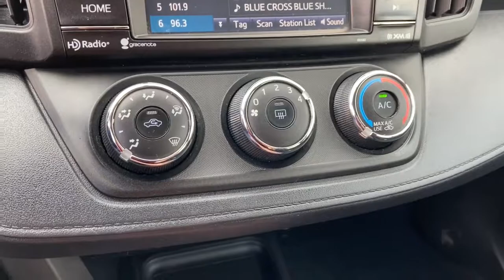2016 Toyota RAV4 Pre-owned used near me Chicago, IL Area D8605B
Pre-Owned Used 2016 Toyota RAV4 near me Chicago, IL area at Jack Phelan Dodge.

5859 South La Grange Road

AWD.brbr2016 Toyota RAV4 4D Sport Utility LE 2.5L 4-Cylinder DOHC Dual VVT-i 6-Speed Automatic AWDbrbrbrYou Gotta See Jack.brbrbrUsed vehicle pricing includes all offers and incentives. Tax, Title and Tags and Doc fee of $300.00 not included in vehicle prices shown and must be paid by the purchaser. While great effort is made to ensure the accuracy of the information on this site, errors do occur so please verify information with a customer service rep. This is easily done by calling us at or by visiting us at the dealership.Special financing available in lieu of discounts/rebates **With approved credit. Terms may vary. Monthly payments are only estimates derived from the vehicle price with an 84 month term, 5.9% interest and ,Tax, Title and Tags and Doc fee of $300.00 not included.